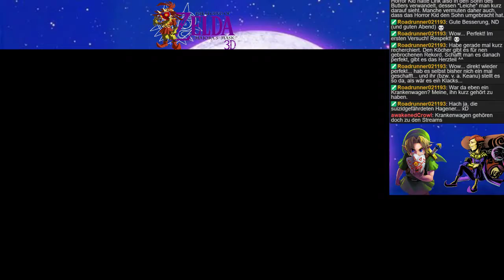Lets Play Zelda Majoras Mask 3D Part 7 -Ein kleines Rennen-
Wir haben die Dekuprinzessing befreien können woraufhin wir uns in einem Wettrennen mit dem Dekubatler befinden. Bevor wir uns zum Pic Hibernia aufmachen zeigen wir nochmal aunsere Schießkünste.